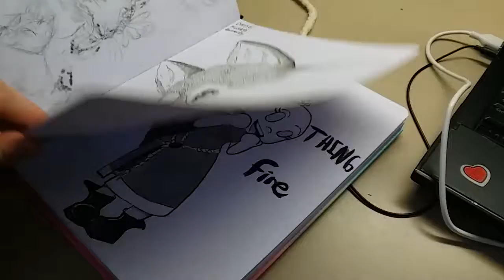Inktober, Days 4-6: Drawing on the go!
Hello Everyone! Today's video is just some random clips of me working on some of my Inktober drawings. I didn't have time to set up anything and record since I was working all weekend. I hope you enjoy the video!

Programs used:
Windows Movie Make, Adobe Premier - Video Editing
OBS - Recording